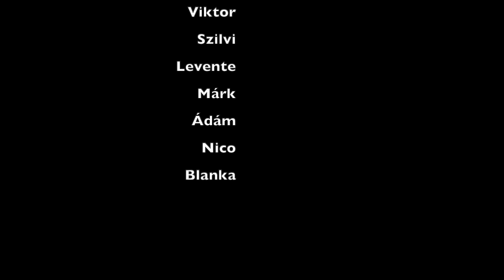Zivogosce 2019 HD 1080p